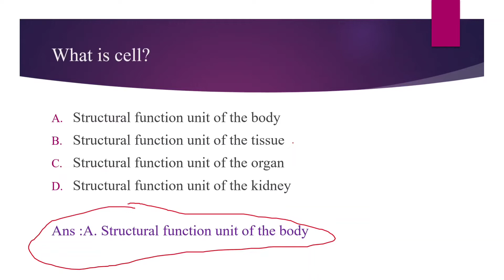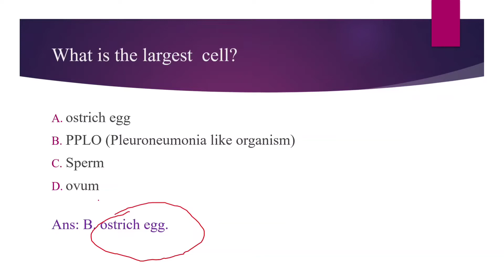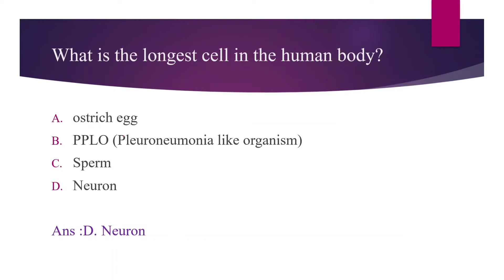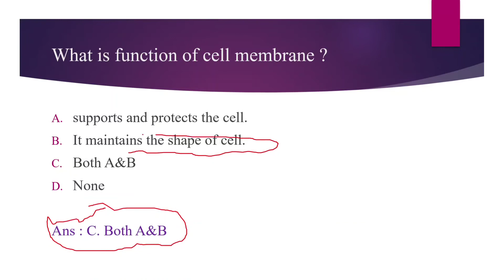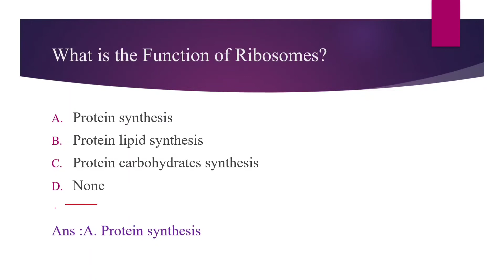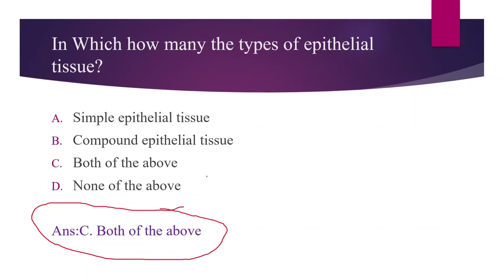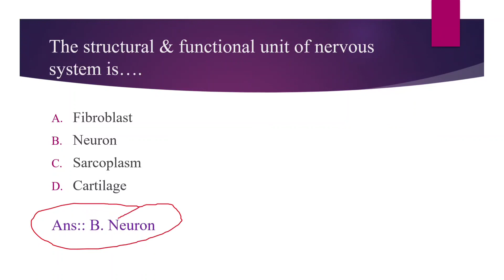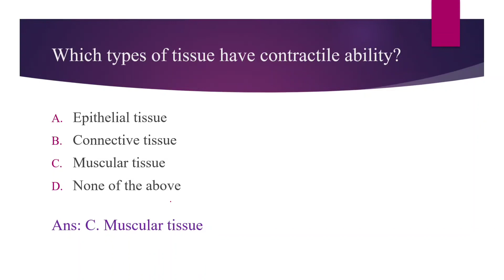human anatomy and physiology @thecuriousmind7638 HAP mcqs# MCQ by Hansraj kumar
human anatomy and physiology forexam exitexam dpharma_exam mcqs exitexam MCQ mcq for d_pharm_exit_ exam#HAP#human anatomy_physiology human_anatomy_and _physiology
types of cell#types of tissue